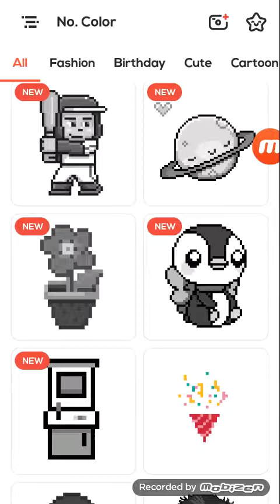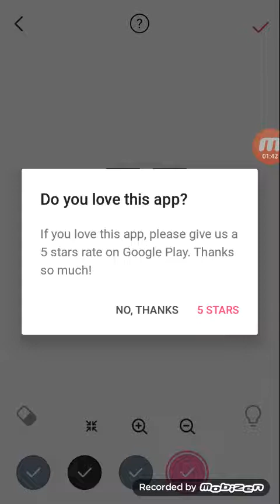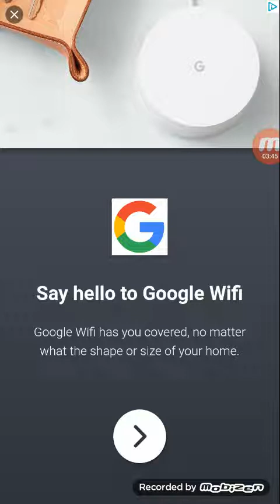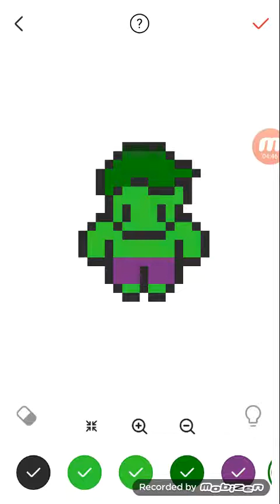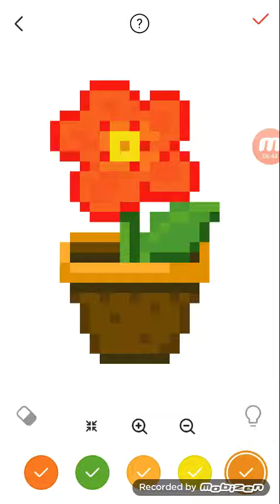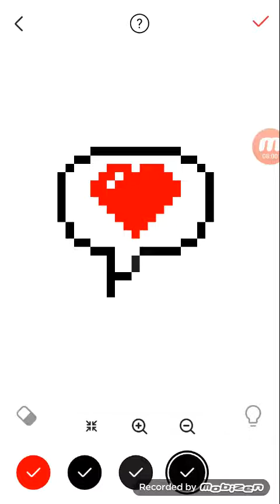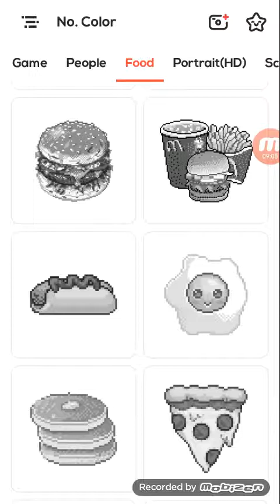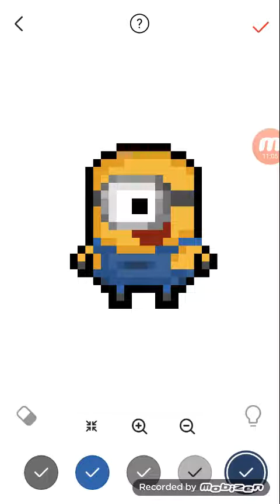Sand e starfish's no color app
Lalaloopsy fans